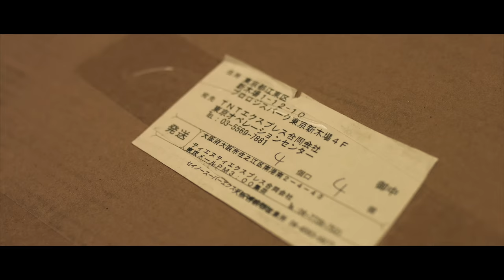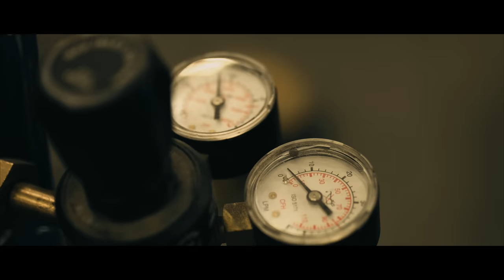Old & New 997 - Art in motion.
Europes first Old & New Porsche build to debut is a very special car indeed, built by Reflex Auto Design and Matt Clifford. The idea was to create a true work of art, the Best Old & New slant nose in the world whilst paying homage to the classic retro slant noses of old.

With help from some amazing brands around the country, the car debut in late March 2018 and caused an internet frenzy almost immediately. It then drove 3,000 miles to Worthersee and back for is big debut in Europe and the reception was more than we could have ever asked for.

Sit back and enjoy how this build all came together, and witness it in all its glory.

Thanks to MDB Images for the help filming.